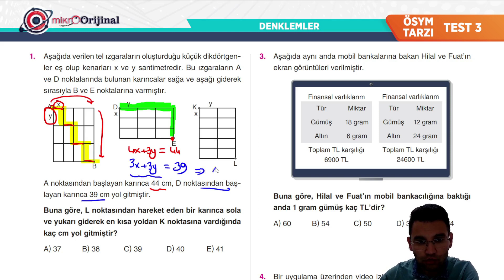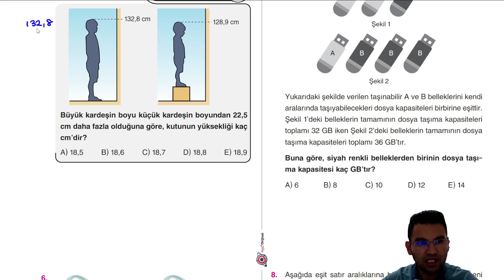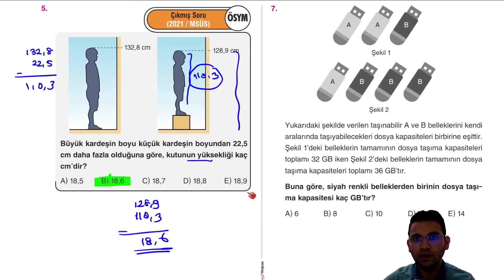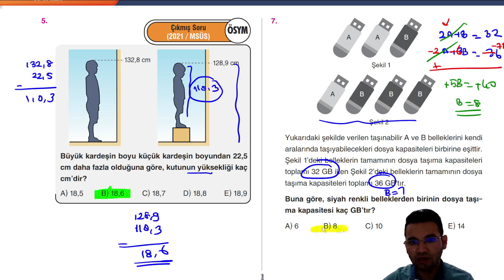MİKRO TYT SORU BANKASI |DENKLEMLER| Syf 121-122 | @umiter55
Kod:UMIER028T

MİKRO TYT SORU BANKASI | DENKLEMLER | Syf  121-122